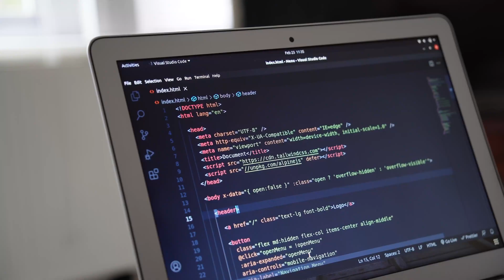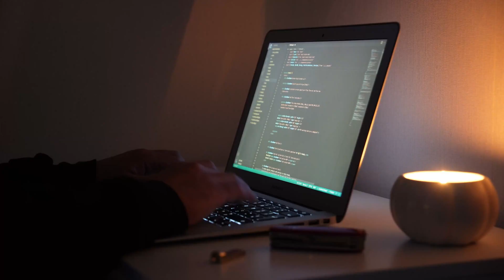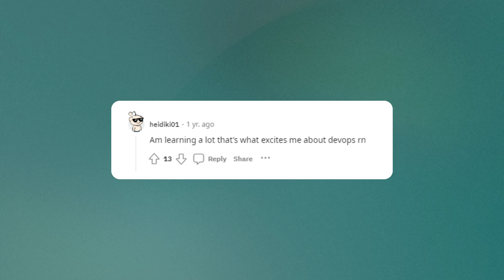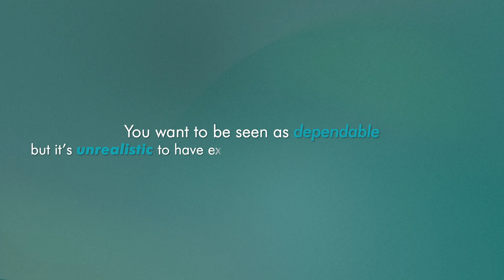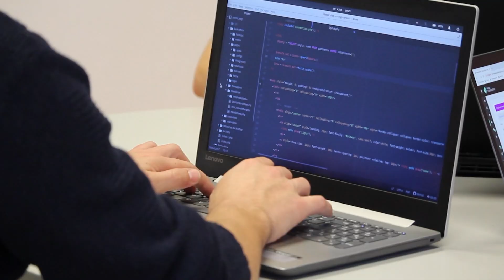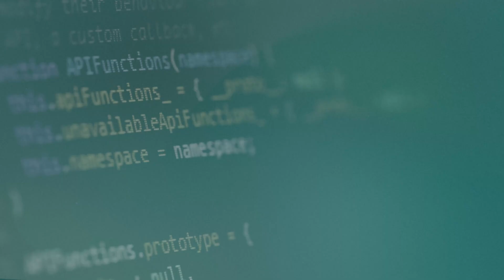The Harsh Reality of Being a DevOps Engineer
Chapters:
0:00 Intro
0:17 Infra
1:52 Learning
3:05 Expectations
4:40 Skill?
6:00 Focus
7:56 What to do?